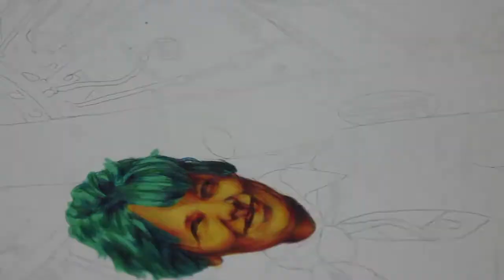[HISTÓRIAS ILUSTRADAS] #1 - Amelia Earhart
Conheça a história de Amelia Earhart, um dos maiores nomes da aviação feminina dos Estados Unidos. Isso enquanto acompanha o speed art do desenho que fiz dela.

Esse é o histórias ilustradas, um novo quadro do canal, que une desenho e história.

"Action", "Anguish", "Colorless Aura", "Lost Time", "Moonlight Hall", "Poppers and Prosecco", "Professor Umlaut", "Quirky Dog", "Rynos Theme", "Take a Chance", "The Show Must Be Go", "Volatile Reaction"